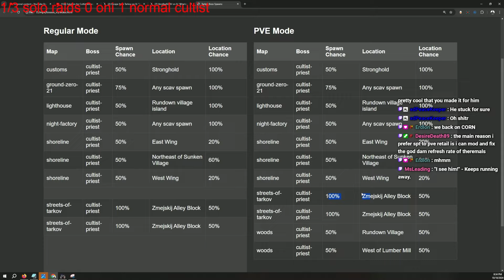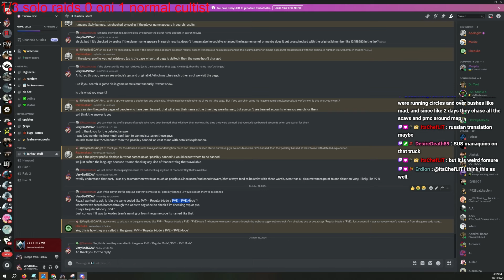PVP = Regular Mode